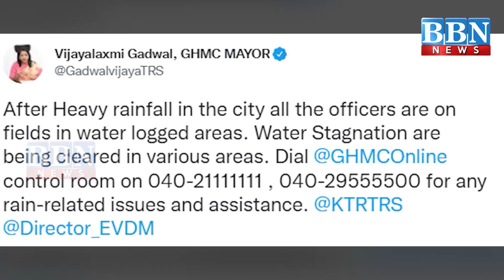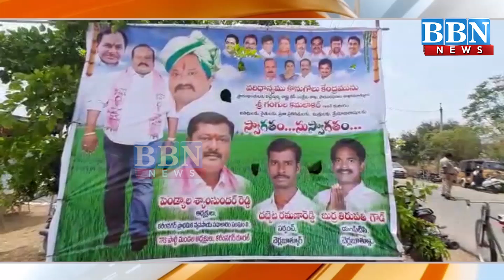NEWS BULLETIN | 4th May 2022 | BBN NEWS